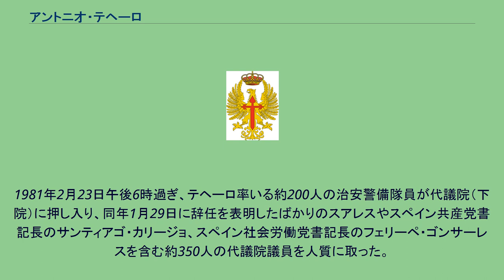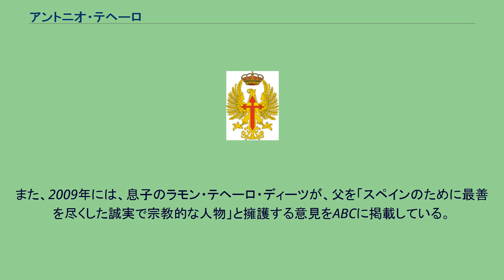アントニオ・テヘーロ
アントニオ・テヘーロ・モリーナ（Antonio Tejero Molina、1932年4月30日 - ）は、スペインの軍人。
1981年2月に発生したクーデター23-Fの首謀者の1人である。
1932年にマラガで生まれる。
第二次世界大戦後の1951年にグアルディア・シビル（治安警備隊）に入隊。
中尉に任官しカタルーニャ州に赴任する。
1958年に大尉に昇進し、ガリシア州、ベレス＝マラガ、カナリア諸島を転々とする。
1963年には少佐に昇進し、ラス・パルマス・デ・グラン・カナリア、バダホスで勤務した。
1974年に中佐に昇進しバスク州ギプスコア県のグアルディア・シビル指揮官に任命されるが、バスク州旗イクリニャに関する発言が批判され市民が解任を求める騒ぎが起きた。
バスク地方におけるETA掃討に貢献し、マドリードのグアルディア・シビル部隊参謀長に転任した。
1975年11月にフランシスコ・フランコが死去し、フアン・カルロス1世によって王政復古が成し遂げられた。
その後1976年に首相となったアドルフォ・スアレス政権下においてスペインの民主化が進められたが、これを「左傾化」と捉えた軍部右派によって、国王を擁いた上での軍事独裁の復活を求める動きが活発化した。
この様な動きを受けて1978年11月に、中佐となっていたテヘーロと、サエンス・デ・イネストリージャス中尉らが、スアレス政権に対するクーデター計画・ガラクシア計画を立案した。
なお計画名は、集会場として使用されていたマドリード市内の喫茶店の名前を取ったものであった。
しかし実行前に計画が表ざたになり、テヘーロは軍法裁判で禁固7か月の判決を受けた。
その後、軍部右派が問題視していた状況に変化がなかったことから、陸軍副参謀総長のアルフォンソ・アルマダ・コミンや陸軍大将ミランス・デル・ボッシュがクーデターを画策し、出所したテヘーロを実行部隊の中心に添えることとなった。
1981年2月23日午後6時過ぎ、テヘーロ率いる約200人の治安警備隊員が代議院（下院）に押し入り、同年1月29日に辞任を表明したばかりのスアレスやスペイン共産党書記長のサンティアゴ・カリージョ、スペイン社会労働党書記長のフェリーペ・ゴンサーレスを含む約350人の代議院議員を人質に取った。
これに合わせてボッシュ率いる戦車部隊がバレンシア市内に展開した他、マドリードのスペイン国営テレビ局を占拠した。
しかし、ファン・カルロス1世の支持が得られなかったことからクーデターは失敗し、テヘーロとコミン、ボッシュは警察に投降し逮捕され、軍法裁判で有罪の判決を受けた 。
アルカラ・デ・エナーレスの刑務所に収監されるが、獄中から1982年に行われた選挙に立候補し話題となった。
なおテヘーロは、事件後15年経った1996年12月2日に最後の事件関係者として釈放され、故郷マラガに居住した。
2006年には2006年カタルーニャ自治憲章に関する意見公募を新聞に掲載した。
また、2009年には、息子のラモン・テヘーロ・ディーツが、父を「スペインのために最善を尽くした誠実で宗教的な人物」と擁護する意見をABCに掲載している。